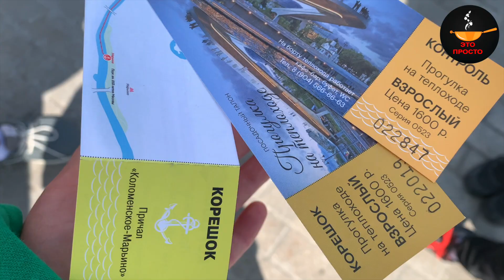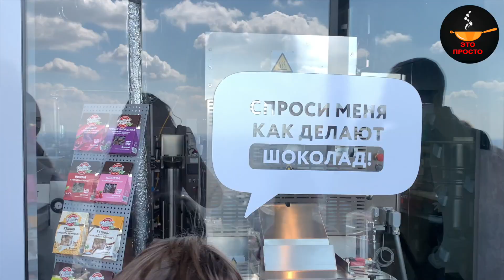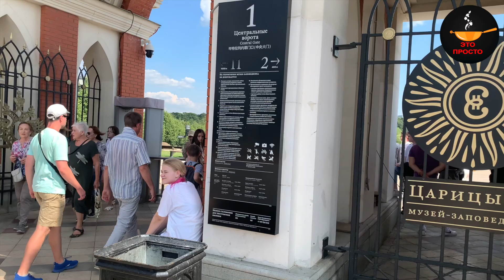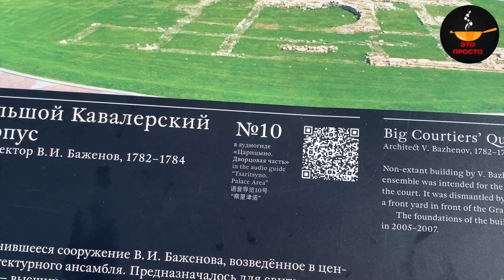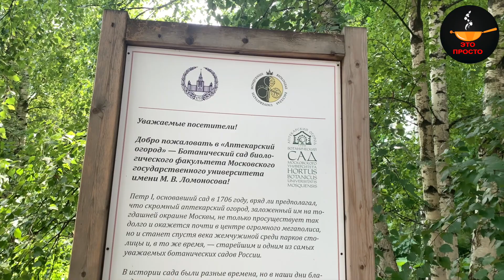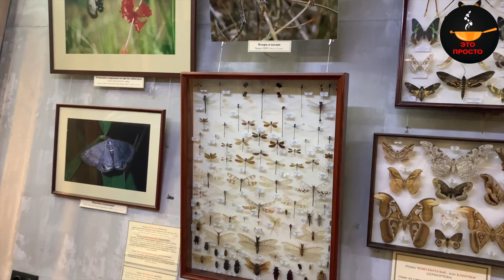Обзор МОСКВЫ: самые красивые места в Москве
Кто смотрит меня давно – тот помнит, что у меня особая любовь к этому городу. Я многое уже объездила и посетила, но некоторые места – для меня всё ещё оставались загадкой. Сегодня мы вместе познакомимся с природными красотами Москвы, посетим знаменитые небоскрёбы Москва-сити, поднимемся на 89 этаж, узнаем, где в Москве, среди городской суеты, можно найти укромное и уютное место, утопающее в зелени и цветах. Это канал «Это просто» Москва.